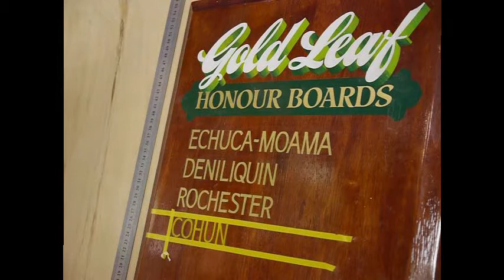Cohuna: Gold leaf honour board lettering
Gold leaf honour board lettering by Steady Hand Signs of Echuca. This is the technique we use for most standard gold leaf honour boards. We also make and update honour boards with self adhesive gold vinyl lettering. Based in Echuca-Moama, we regularly travel up to 100kms for our clients in Cohuna, Koondrook, Rochester, Deniliquin, Bendigo and Shepparton.